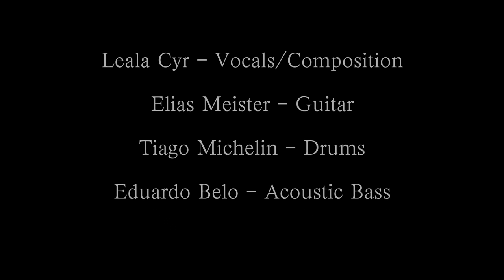First Instinct - Leala Cyr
The title track from Leala Cyr's debut album "First Instinct"

Available for pre-sale on February 3rd, 2019

Leala Cyr - Vocals/Composition
Elias Meister - Guitar
Tiago Michelin - Drums
Eduardo Belo - Bass